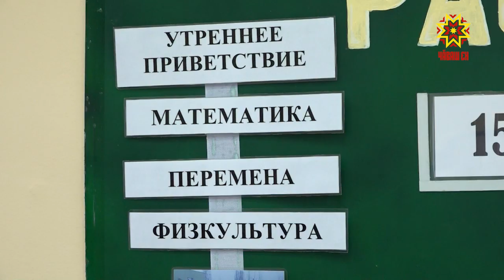Ачасемшĕн — ятарлă класс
Пĕлтĕр пĕтĕм тĕнчери ачасен кунĕнче Шупашкарти гидроэлектростанци ĕçченĕсем тĕп хулари хевтесĕр ачасене пĕлӳ паракан 3-мĕш шкулта пулчĕç. Ыра кăмăллă çынсем «Таса энерги» программăпа килĕшӳллĕн ĕçлемелли тата вĕрентмелли ятарлă хатĕрсем парнелерĕç. Вĕсемпе мĕнле усă курнипе манăн ĕçтешсем паллашрĕç.